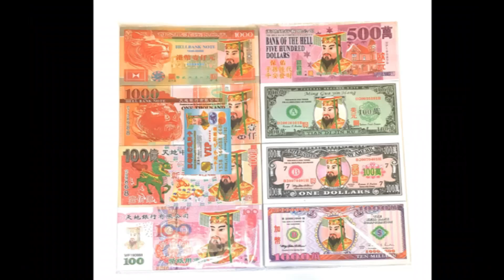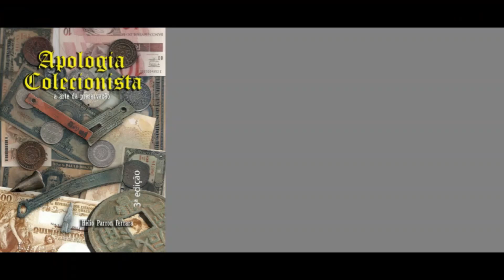APOLOGIA COLECIONISTA - A arte da preservação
APOLOGIA COLECIONISTA E A ARTE DA PRESERVAÇÃO

O livro apologia colecionista, já em sua terceira edição, totalmente revisado e ampliado, traz uma variada gama de trabalhos pertinentes exclusivamente ao universo colecionista.

Assim temos várias crônicas, com temáticas distintas, porém dentro do escopo de objetos colecionáveis.
A seção de contos, conta com um conjunto de histórias, ou seriam estórias?, envolvendo as mais diversas aventuras, mistérios e muito entusiasmo de intrépidos colecionadores em busca de suas relíquias preferidas, com desfechos trágicos, doutras vezes cômicos, mas sempre inusitados.
O livro, apologia colecionista, a ARTE DA PRESERVAÇÃO, já está à venda nas principais livrarias on laine do país.
Fique agora com a relação dos títulos que compõem esse eclético compendio.